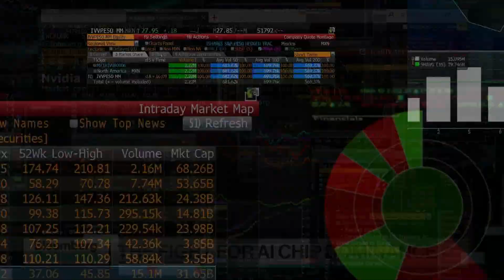The Battle for AI Chip Leadership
Intel CEO Pat Gelsinger took the stage at the Computex show in Taiwan to talk about new products he expects will help turn back the tide of share losses to peers, including AI leader Nvidia. Swissquote Group Senior Analyst Ipek Ozkardeskaya joins Ed Ludlow and Caroline Hyde on "Bloomberg Technology."